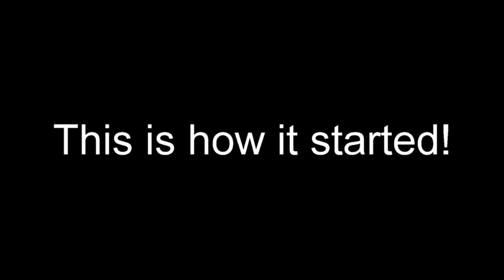OFF GRID IN MICHIGAN? | Buying Land In The U.P. of Michigan | Our Journey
It all started two years ago, January 2022 with the idea of purchasing land in the Upper Peninsula of Michigan.  We knew where we wanted to be. We knew how many acres we would like but what we didn't know was how long it was going to take us to find "OUR" land.
Hope you enjoy " How it started"? As "How its going" is coming up next!

Cheers Colleen and Jonny